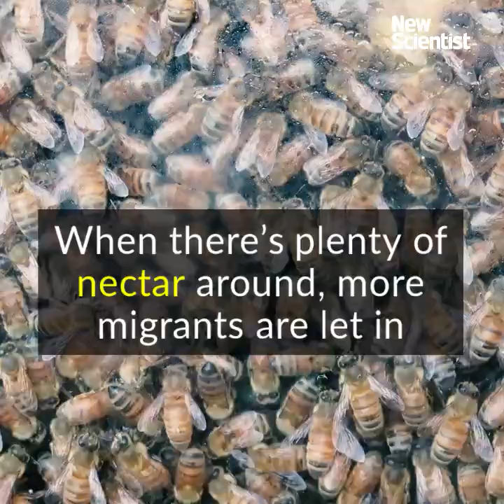Bees welcome immigrants in times of plenty